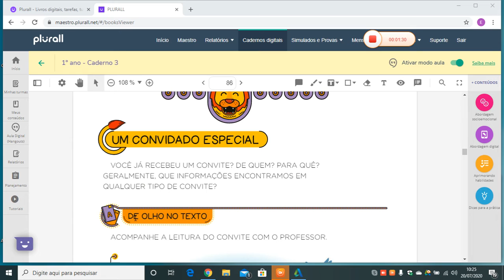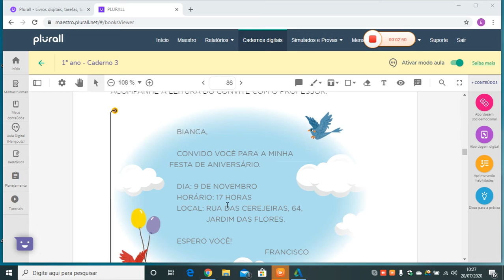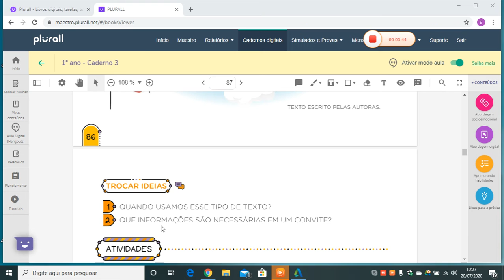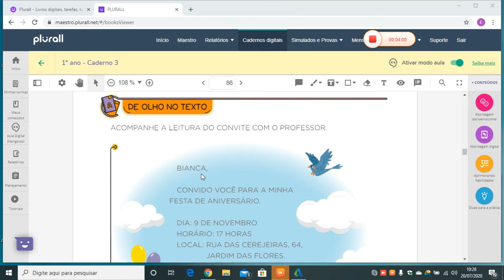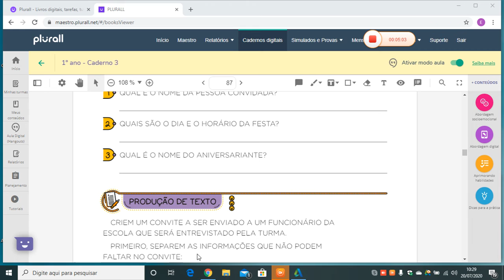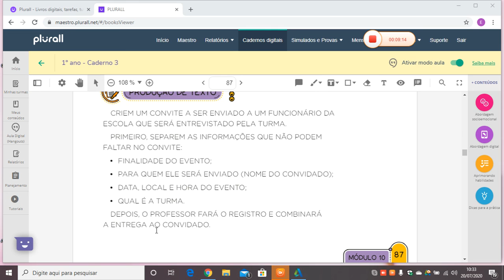UM CONVIDADO ESPECIAL ( PÁGINA 86)